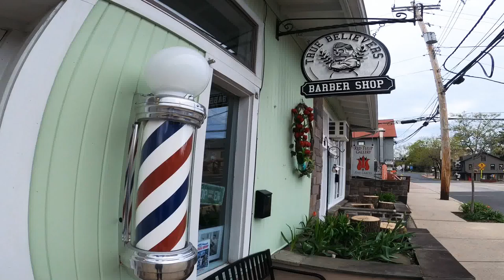True Believers Barber Shop Walkthrough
Here’s a quick run through of what all my hard work has culminated to with opening my own old school barber shop business throughout the pandemic. Between acquiring an SBA loan, traveling from one state to the next to individually pick up each of the shops beautifully unique chairs, building New Hope/Lambertville an official, tonsorial emporium for quality, grooming necessities & one hell of a team to boot, I put my heart & soul into this entire endeavor & wouldn’t be where I am without my people. Though we’re typically booked out a few weeks in advance, we encourage you to book your next appointment Looking forward to your next service with us!

Our shop journey on Instagram @TrueBelieversBarberShop

Video Song Credit :
Artist: Small Time Crooks
Song: “Monkey On My Back”